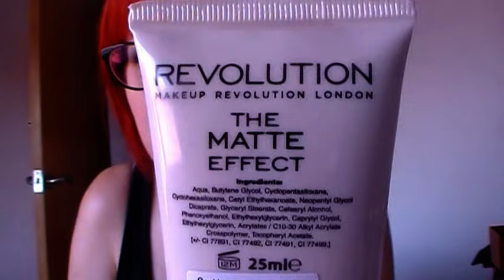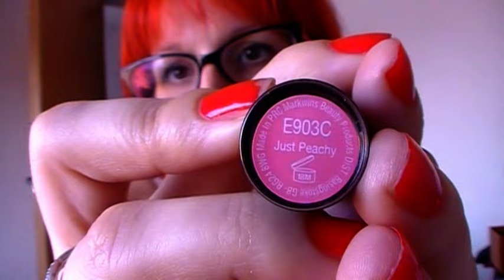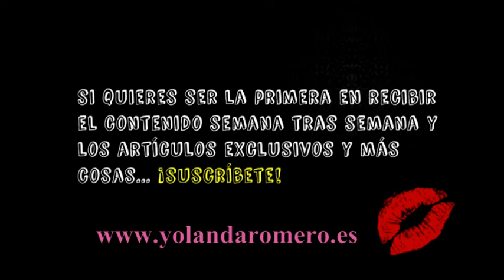🎉Favoritos de Julio '15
¡Hola preciosas! Os traigo los favoritos del mes de julio.

Soy Yolanda, me dedico al maquillaje y a la moda, estudié maquillaje profesional y personal shopper.
Mi misión es que aprendas a ponerte más guapa para cualquier evento que tengas, con el maquillaje, gracias a trucos sencillos para utilizar todos los productos de tu tocador y con la moda, que te ayudaré a combinar prendas básicas de fondo de armario y crear tus looks, además cuando te mires al espejo, te verás mucho mejor porque sabrás como sacarte más partido.

🙆‍♀Majicontrast magenta de L'Oreal o este
- Agua oxigenada de 30
- Majicontrast cobre (el pelirrojo naranja) L'Oreal

¿Quieres 30 días gratis de Kindle unlimited de Amazon?